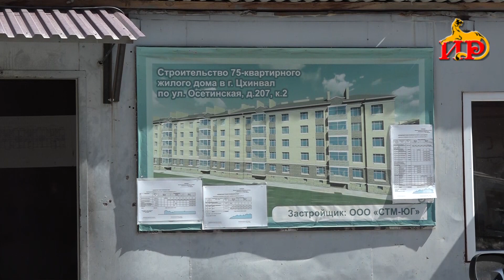В Цхинвале продолжается возведение многоквартирных домов в районе бывшей текстильной фабрики.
Строители завершают работы сразу в двух корпусах. Всего в проекте предусмотрено строительство 4 многоэтажек. Жилой комплекс расположился на месте бывшей текстильной фабрики. К объектам также подключены все коммуникации, проведены электроэнергия и газ. Строители ведут работы по благоустройству территории. Реализация проекта идет по плану. Отставаний от графика нет.